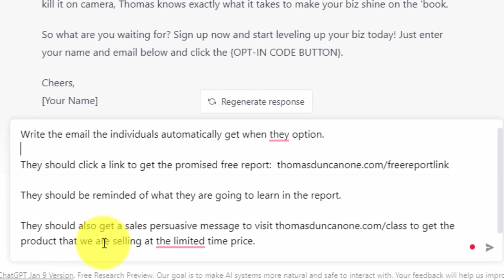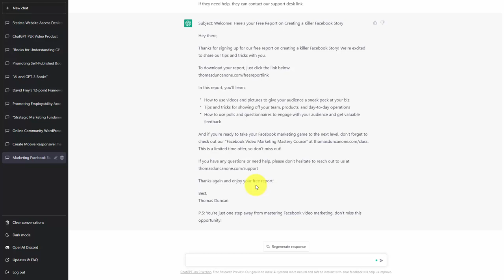BAZAVERSE - ChatGPT Unveiled: Innovate Your Business with AI - 20 Creates the Opt-In E-Mail